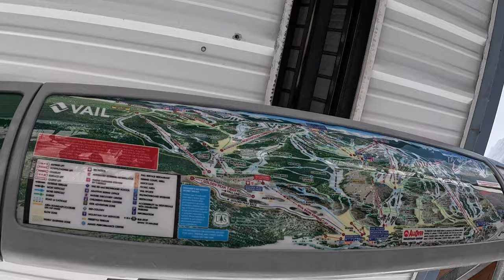(March 2024) Vail Mountain - From Vail Village to Wildwood/Game Creek (4K60fps)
This video mostly has Leitner-Poma lifts.